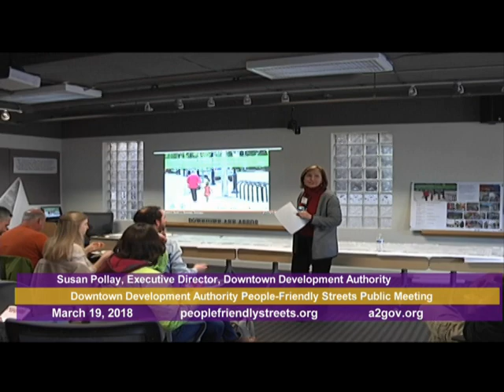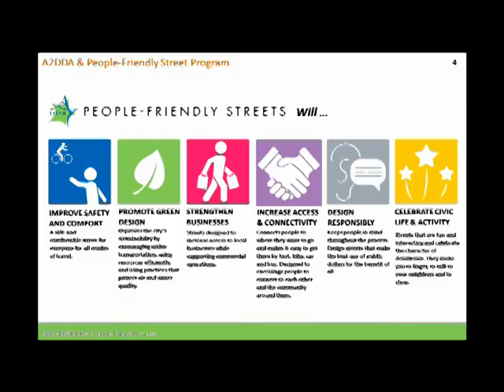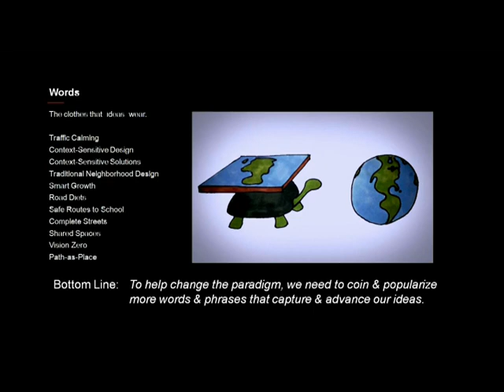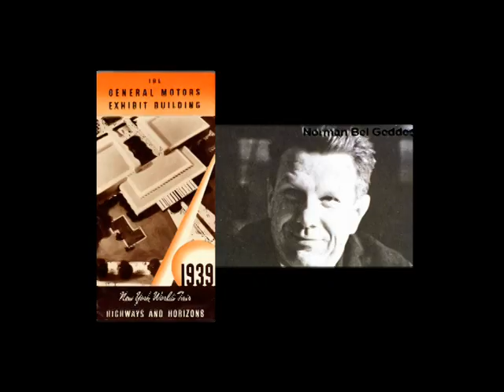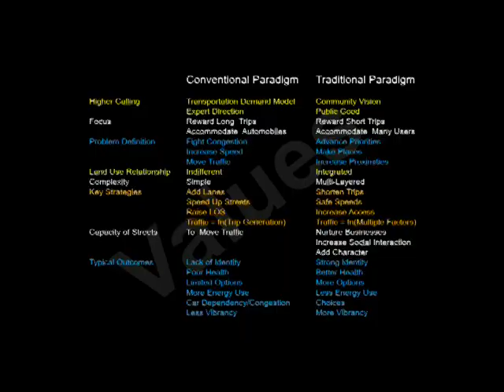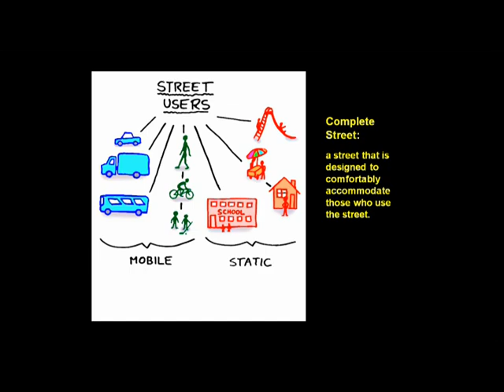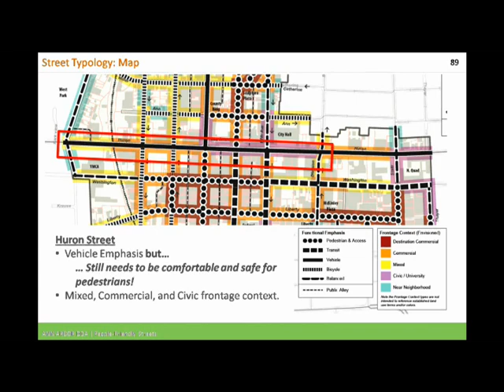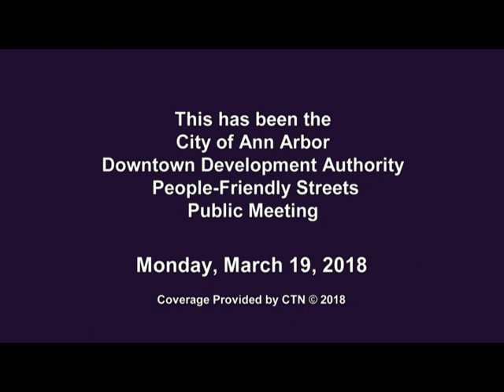DDA People Friendly Streets Presentation 3/19/18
DDA People Friendly Streets Presentation from 3/19/18